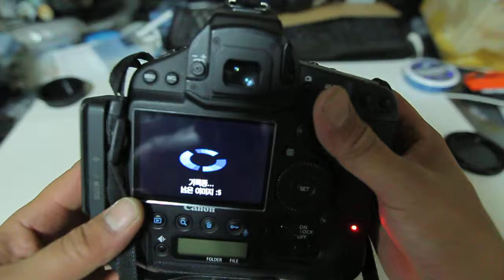DSLR 카메라 청소기 FUJIN [풍진] 청소기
신개념 진공청소기형 DSLR 먼지 청소기 ㄷㄷㄷㄷㄷㄷㄷㄷ